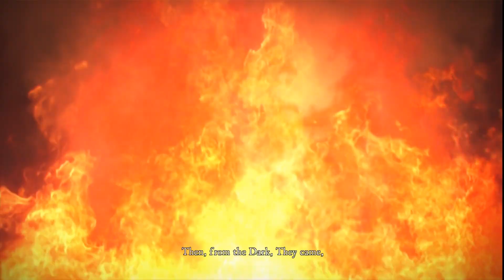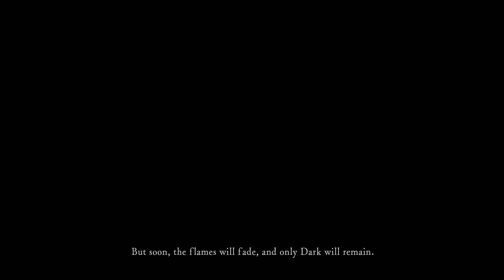Dark Souls: Remastered-Part 1 (PC) Gameplay,Walkthrough,No commentary [CZ/ENG]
Dark Souls: Remastered-Part 1 (PC) Gameplay, Walkthrough (Welcome to Lordran) - No commentary [CZ/ENG]

Příběh:
Lidé postižení nemrtvou kletbou se po smrti neustále vzkřísili, dokud nakonec neztratili rozum, což je proces označovaný jako „vyhloubení“. Hráčská postava je prokletý nemrtvý, zavřený v nemrtvém azylu. Po útěku z azylu hráč cestuje do Lordranu, aby zazvonil Bells of Awakening.

Story:
Those humans afflicted with the undead curse perpetually resurrect after death until they eventually lose their minds, a process referred to as "hollowing." The player character is a cursed undead, locked away in an undead asylum. After escaping the asylum, the player travels to Lordran to ring the Bells of Awakening.

Support is very important, I mean real support. Thank you all.
Podpora je velice důležitá, myslím opravdová podpora. Děkuji všem.